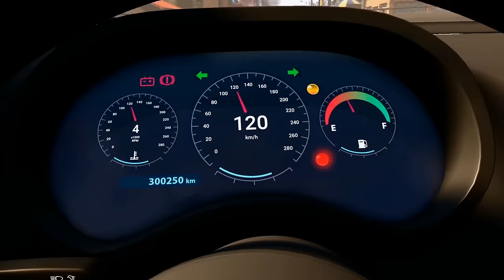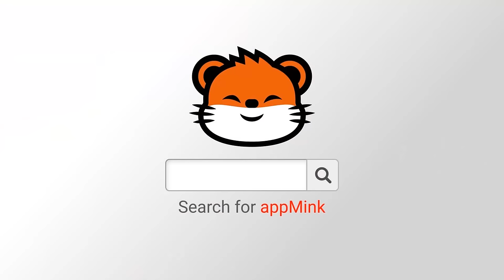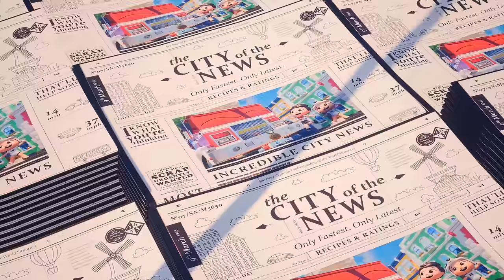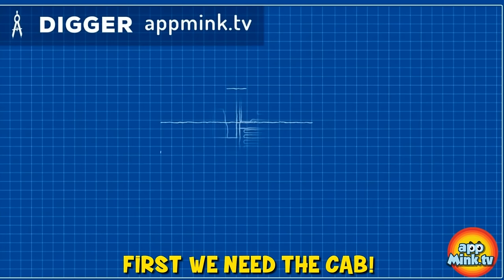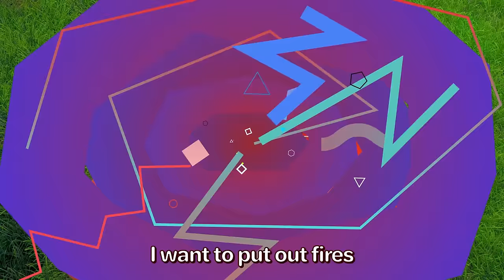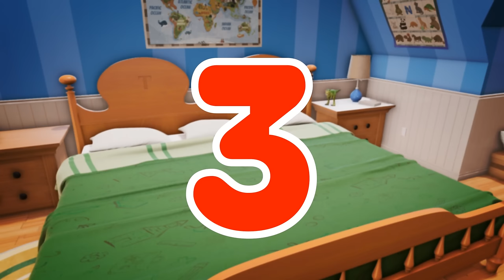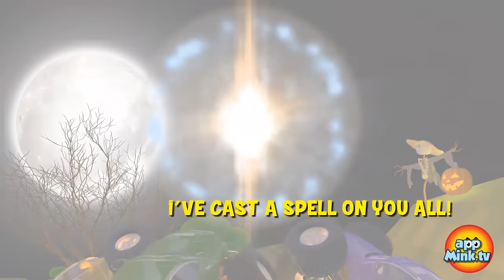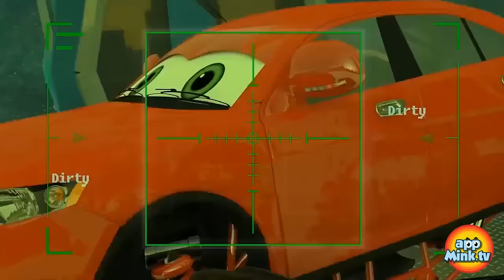🚓Heroes in Action🚦 🌟Police Car, Fire Truck, and Garbage Truck Team Up to Stop Evil Bus! 🚌🛑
🌟Get ready for some action-packed fun with our exciting compilation for kids!

🚦This compilation features a collection of Kids' Cartoons, Police Car, Fire Truck, Garbage truck, Chasing Evil Bus, and Construction videos that will keep your little ones engaged and entertained for hours.Join your favorite characters as they embark on exciting adventures, chase down villains, and save the day. Watch as police cars and fire trucks race to emergencies, garbage trucks collect trash, and construction vehicles build towering structures.

0:04 Bank Robber - appMink Police Car, Fire Truck & Garbage Truck Robber Chase, Chase Cars Kids Cartoon
2:48 appMink Police Car tricked by Evil Bus with Giant Soap Bubble
4:38 Kart Racing with Mink - Monster Truck, School Bus, Fire Truck & Construction Toy Truck Cars Race, Go Kart Racing, Kids Animation
10:12 appMink Cadet Police Cars game with Up Down
10:51 Appmink Team Police Chase Part 1 - Police Car & Police Helicopter Saving appMink Town
13:30 Appmink Team Police Chase Part 2 - Police Car & Police Helicopter Saving appMink Town
18:11 Highway Chase -  Double Police Cars Chase Evil Bus, Cars Kids Cartoon & Kids Videos
21:02 appmink Crane Truck gets too excited at the Award Ceremony
22:14 Carrier Truck, Police Car, Fire Truck, Helicopter catch Evil Bus, Cars Kids Cartoon & Kids Videos
26:30 appMink Baby Truck Nursery Rhymes ( Baby Shark Parody )
28:36 Garbage Truck Fight - appMink Team Saves Appmink Town, Garbage Truck Videos for Kids
33:37 appMink Five Little Cars Song Nursery Rhymes (Five Little Ducks Parody)
36:08 appMink Build a toy Carrier truck with Crane truck,School bus and hot air balloon
40:19 Fire Truck Song | Save the Cat | Fire Truck Rescue Song
42:25 Superhero Vehicle Chase - Fire Truck, Police Car & Police Helicopter Robber Chase, Cars Kids Cartoon & Kids Videos
47:08 ABC Song - Kids Learn ABC with Baby Toy Cars
48:54 appMink Evil Bus Tricked Police Car with Fake Wanted Poster
50:23 Drive A Car - Kids Car - Cars for kids
51:59 appMink Police Force & Police Cadet Car catch Evil Bus Clone
56:31 Imagination Song - Floor is the Lava - Kids Space adventure
58:30 appMInk Fire Rescue - Fire Truck & Police Car Save Cat & Learn English, ESL video for kids
1:02:16 Who Took the Truck from the Toy Jar - Nursery Rhymes & Kids Songs by AppMink